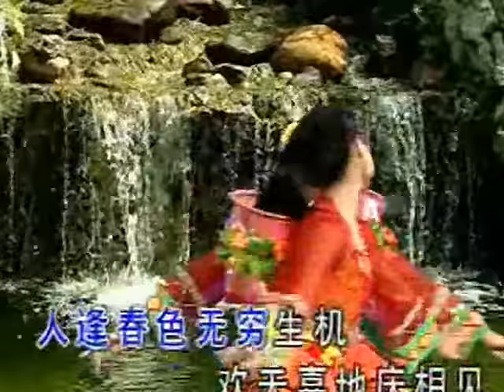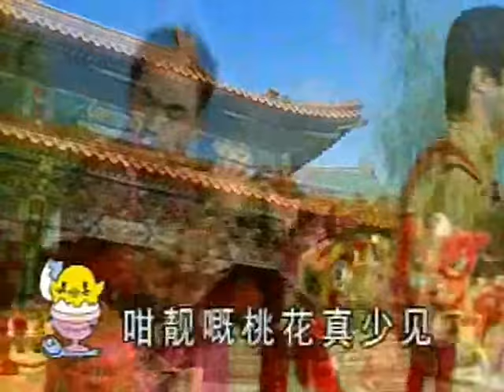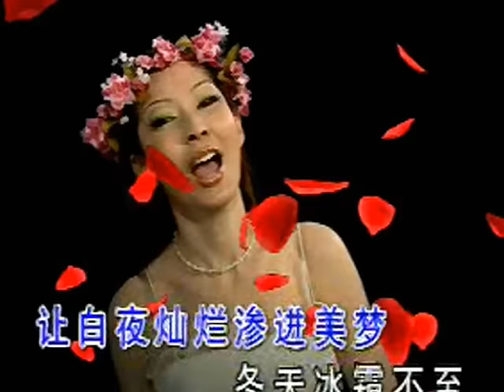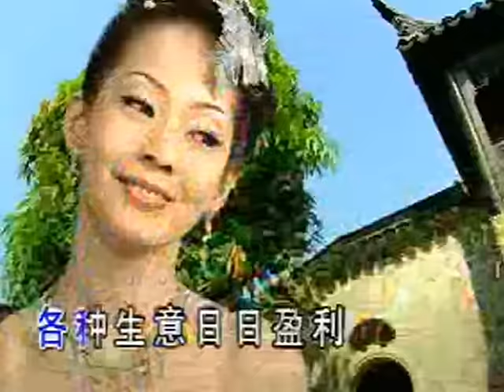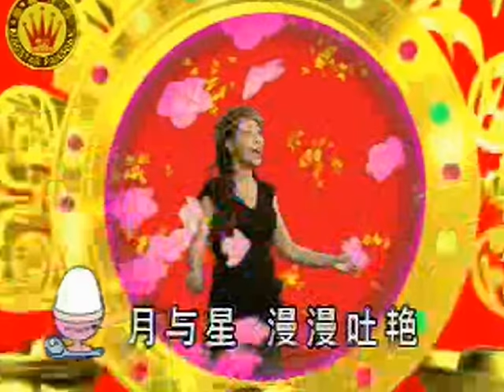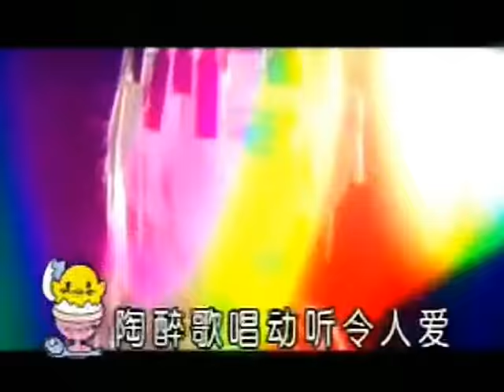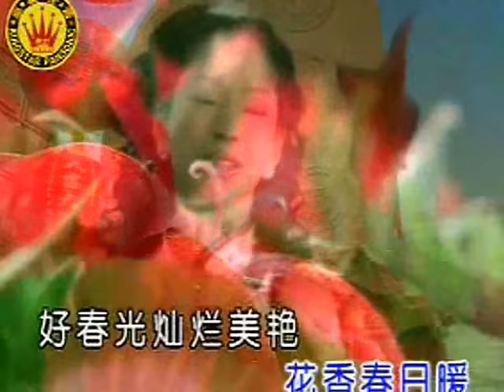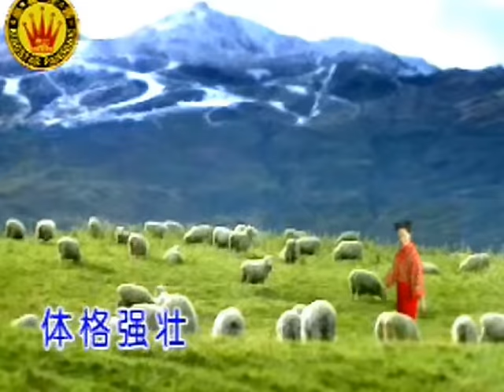╰☆╮2003年 Evon Lai Kuan Yi - 「Cantonese New Year Song (22首)」╭☆╯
刘珺儿 (刘君儿 - Liu Jun Er ) 马来西亚籍歌手，自小在马来西亚长大，祖籍却是广东新会。自幼喜欢唱歌、舞蹈，性格开朗。她说得一口流利的粤语。刘珺儿从小就喜欢唱歌，荣获大马歌剧院歌唱比赛冠军。她在马来西亚是唯一一位专唱粤语小调的歌手，深受喜爱。粤语小调本是来源于广东民间的小调，刘珺儿的粤语小调因为有了马来西来传唱的基础，感觉又有点不同。她唱的歌曲主要是以前的粤语流行曲，多是怀旧的，令人有时光倒流的感觉。她要用一种全新的演绎喜爱传统粤语小调的歌迷一解相思。她灌唱的几十张个人粤语专辑和几张华语专辑深受广大歌迷喜爱，荣获南洋十大歌星之一，成功成为当地粤语歌后。同时以欢快、甜美、柔情的演唱被歌迷称为靓人靓歌的美称。

刘珺儿出道极早，于80年的她，当时只有十岁出头；隶属马来西亚大联机构唱片旗下歌星之一，由70年代广东歌王郭炳坚一手带出。而后，于1989年，加盟马来西亚快乐唱片机构，开始出版她的靓人靓歌専辑系列，当时靓人靓歌専辑系列有销售到大陆广东省地方，一直到快乐唱片机构创办人宣告退休及结业为止。数年后，刘珺儿加盟马来西亚皇星全音唱片公司，继续出版她的靓人靓歌専辑系。

90、千禧年代就有靓人靓歌刘珺儿。在当时的马来西亚及新加坡， 原声原影市场刚开始起步。为了市场需求，马来西亚皇星全音唱片特为刘珺儿拍摄了几首来应付市场；于2000年，推了几个汇辑CDs， 其中加入了一、两个原声原影MV 在里面。一年后，马来西亚皇星全音唱片公司与中国广东花仙子文化传播有限公司合作，拍摄全部在皇星全音唱片公司的靓人靓歌歌曲，重新包装及推出一系列的原声原影MTV / 卡拉OK専辑系列，进攻大陆、和世界各地的原声原影MTV 市场。

歌曲 (22首) ：-

01.开场白
02快乐新年
03花开富贵
04.一年笑到晚
05 新春艳遇
06 祝君快乐（情难忘）
07.祝福你
08.高歌太平洋
09.接财神（与 朱劲璇合唱）
10.大家恭喜
11 财进宝少共老（与 朱劲璇合唱）
12 过肥年（贺新年）
13.风生水起乐一遍
14.年三十晚大团圆  (与 朱劲璇合唱)
15 欢乐年年
16 鸟语花香
17 拍档夫妻
18 春花秋月
19.春之恋
20 彩蝶双飛 （合唱)
21 美丽小村
22  攀登世界最高峰